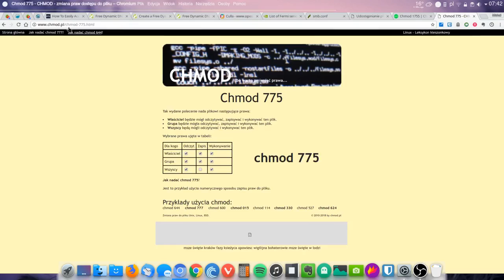latte dock git AWC issue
This is a temporary movie to picture some latest git update issue. Video will be deleted later when the bug will be fixed.